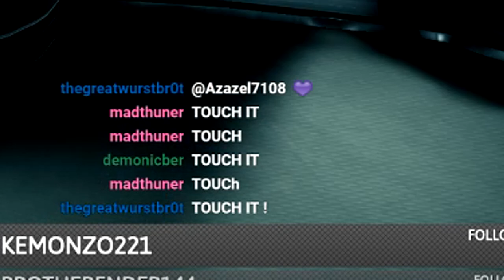Warframe - Apostasy Prologue - Live Reactions To Update During Stream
This was no small update...
My live first reaction to Warframe's Apostasy Prologue.

~Music~

Like the Icons and Banner? Check this amazing guy out!